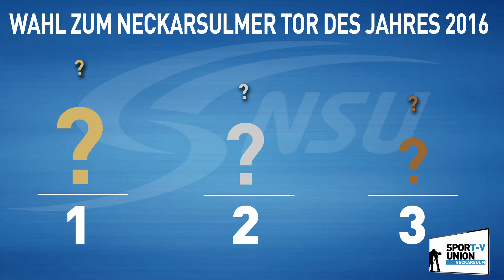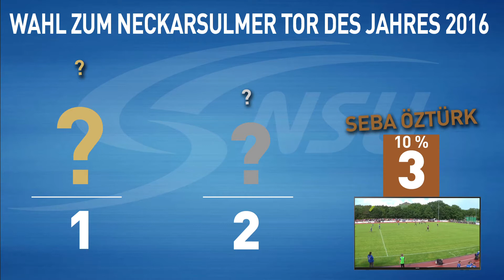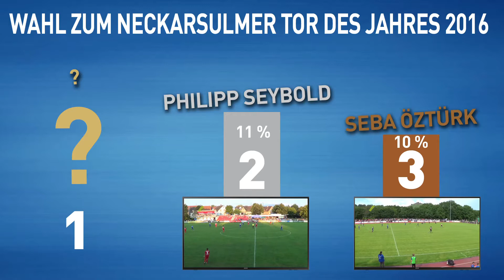13.01.2017 | Wahl zum NSU-Tor des Jahres 2016 - Die Sieger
Ihr habt abgestimmt - wir haben die Auflösung: Wer hat das "NSU-Tor des Jahres 2016" erzielt?
Video schauen - Spaß haben!